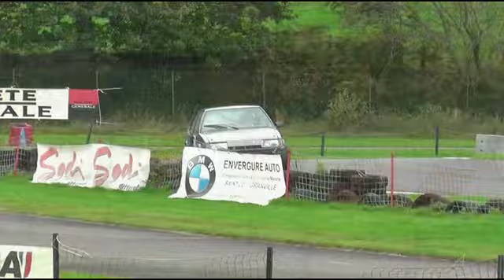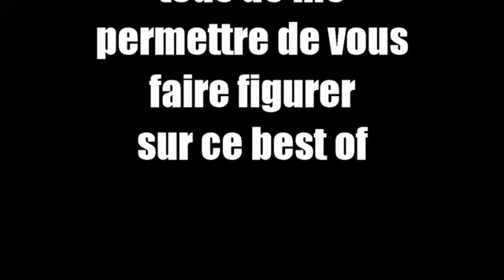best of 2014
le meilleeur du sport auto en basse normandie 2014